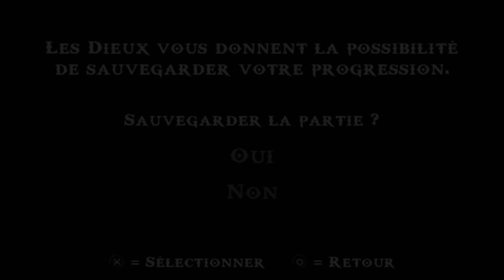[FR] God of War: Chains of Olympus - #19 : Temple des dieux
19ère partie  de God of War: Chains of Olympus(PSP)

god of war 3 used
god of war god of war god of war